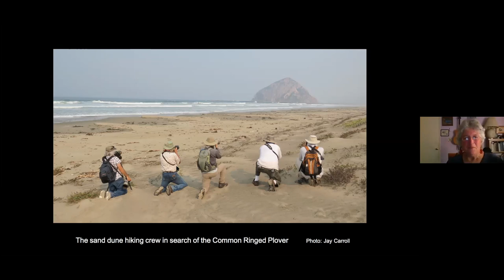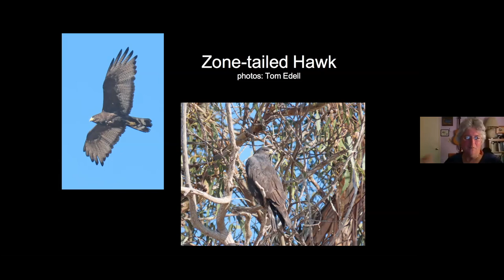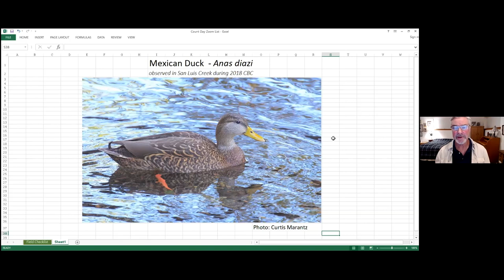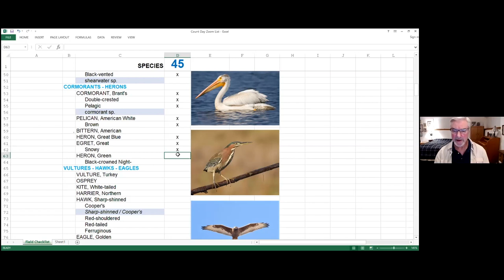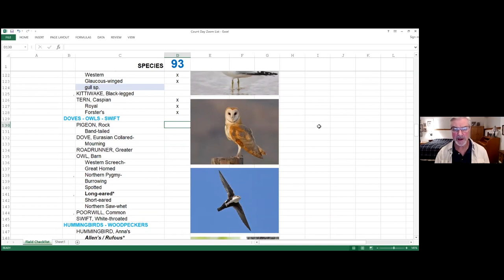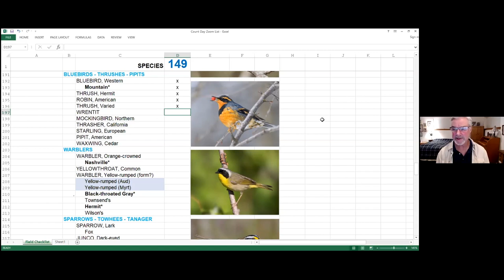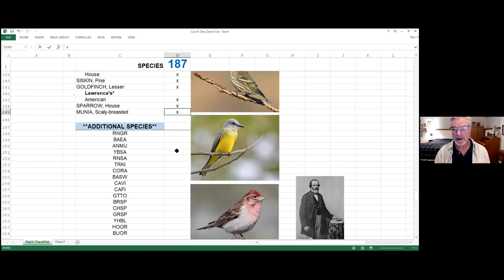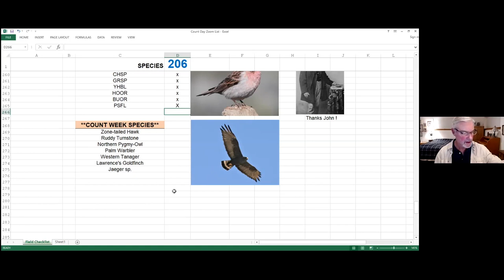CBC Compilation Zoom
December 2020: MCAS zoom presenting the 2020 Volunteer of the Year Award, the Libbie Agran Scholarship Award, and the initial compilation results of the Morro Bay Christmas Bird Count held on Saturday, December 19, 2020. Hosted by MCAS President Judy Neuhauser with compilation results by CBC Compiler Jay Carroll.

Morro Coast Audubon Society appreciates any donations to help support our numerous programs